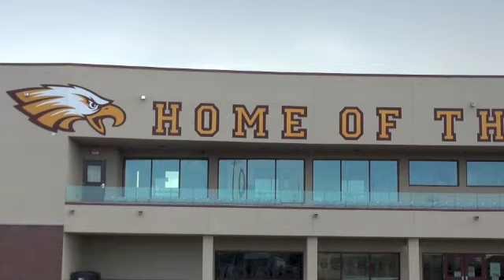Belen Eagle Football: Video By NMPreps.com